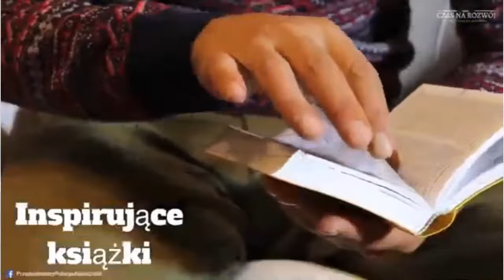Na drodze do sukcesu - Łukasz Zbita Szybka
𝑾 𝒅𝒓𝒐𝒅𝒛𝒆 𝒅𝒐 𝒔𝒖𝒌𝒄𝒆𝒔𝒖.
Założyciel 22 salonów „Zbita Szybka” w Polsce.
Miłośnik technologii i prostych rozwiązań.
📱Apple Fanboy
🚗Tesla Lover
Kocha podróżować. Odwiedził już ponad 50 krajów.
Zapraszamy na rozmowę z Łukasz Zbita Szybka @Dagiński